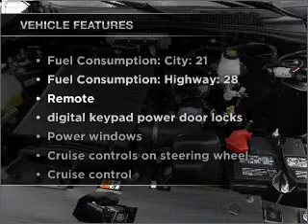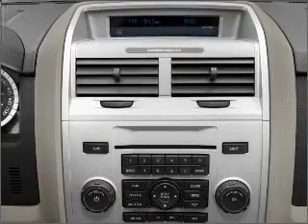2011 Ford Escape - Sherman TX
Year: 2011
Make: Ford
Model: Escape
Trim: Limited
Engine: 3.0 liter 6 cylinder 24 valve
Transmission: 6-Speed Automatic
Color: Sangria Red Metallic
Mileage: 12
Address:
2525 Texoma Parkway